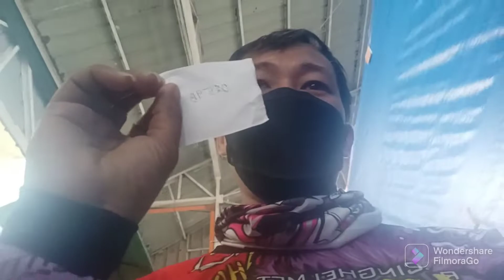ang aking pag boto ngayung halalan mayo 9 2022 election by temz moto tv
ang aking pag boto dito sa santa rosa laguna may 9 2022  election by temz moto tv